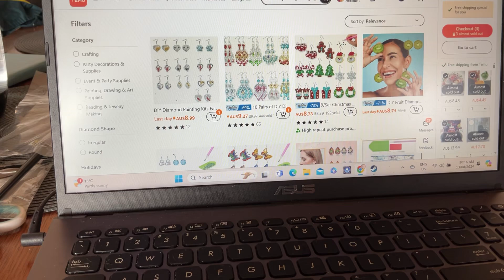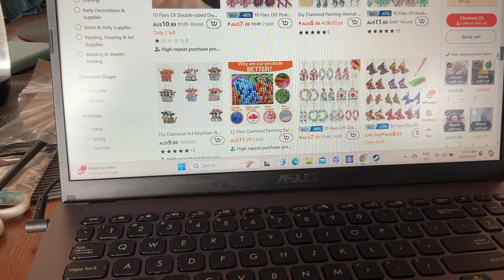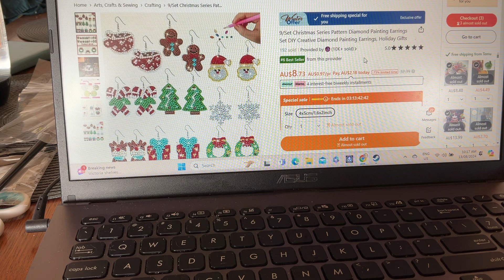How I seal and put together diamond painting earrings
Some content creators on YouTube who have unboxed or made diamond painting earrings